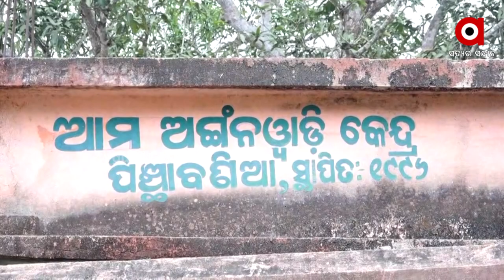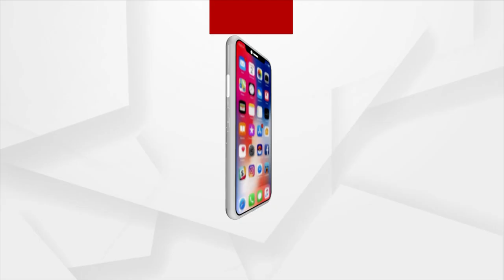Allegation against BJD Government not making roads as BJP Supporters live in Pinchabania Village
The development of the village will lead to the development of the country. Even after 73 years of independence, there are still areas where development is a dream. Villagers of the  Pinchabania panchayat are deprived of housing, roads, drinking water and old age allowances.